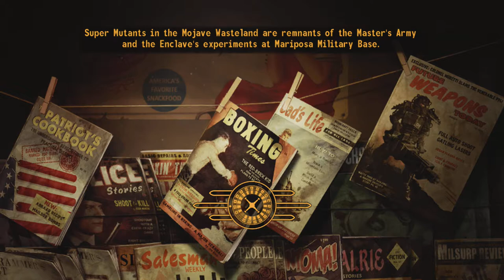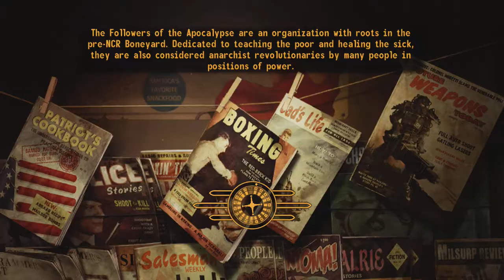✔️[Fallout New Vegas] Part 15 Side Questing Exploring Free Side